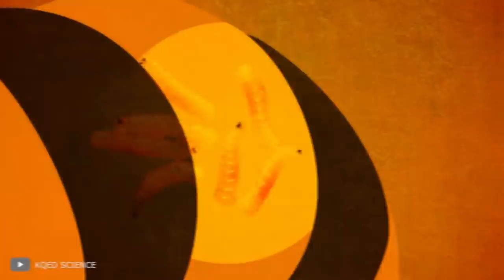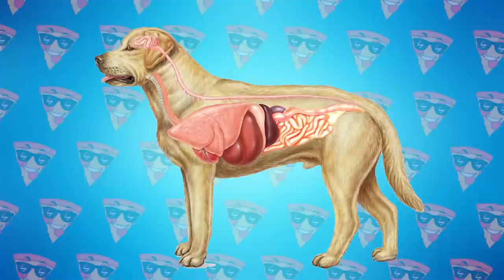100 Craziest Animal Encounters Of All Time 😱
In this video, we're going to have some fun by exploring some of the craziest animal encounters of all time! From deer getting tangled in a smart pizza web to a gorilla getting stuck in a tree, watch as we encounter some wacky wildlife in the wild!

If you're looking for something entertaining to watch, then this video is for you! We'll take you on a trip down memory lane by sharing some of the funniest animal encounters and craziest animal births ever filmed. From funny animal videos to cute animal fails, we'll have you entertained all the way to the bank, these are 100 craziest animal encounters of all time